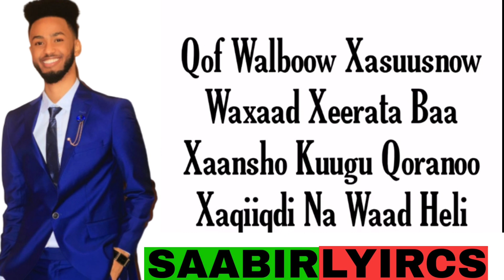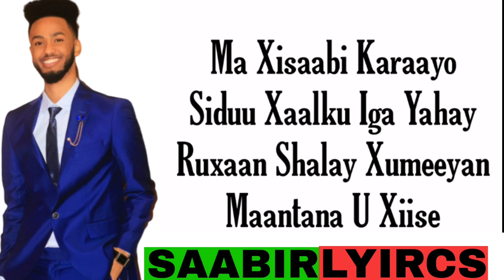DAYAX DALNUURSHE HEES CUSUB 2020 RUUXAAN SHALAY XUMEYEY NEW LYRICS